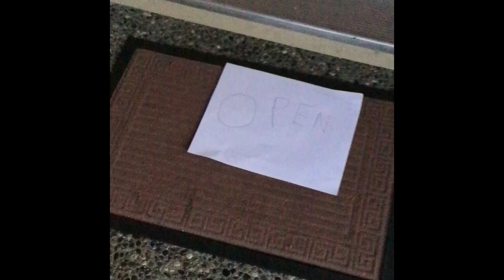The restaurant was closed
Hey I was hungry